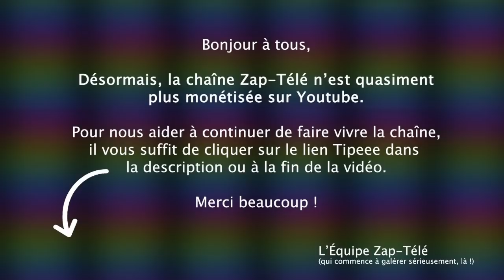[Zap Net] Un village de nains à Kinming ! (29/09/21)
Un petit coup de pouce pour que la chaîne subsiste :
TIPEEE

Les nuages ont changé de forme, Les supporters du PSG célèbrent la victoire, Eric Zemmour dans les tribunes, Des poulets font régner l'ordre, Un bison créé un embouteillage, Un bus totalement autonome, Des taxis en Thaïlande transformés en potagers, Une visite surprise sur un canot...

Voici le Zap Net du 29 septembre 2021 !